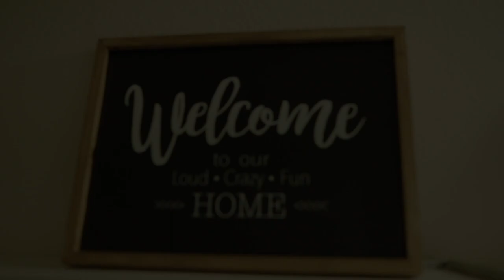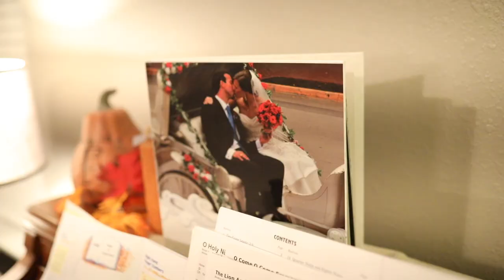"My Story" - Kirsten